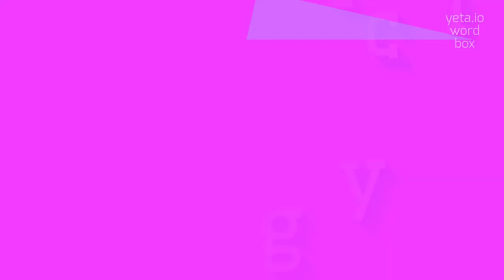How to say "glycic"! (High Quality Voices)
Watch in this video how to say and pronounce "glycic"!